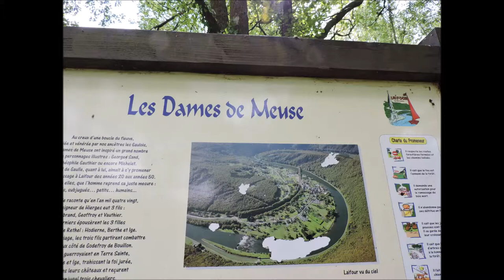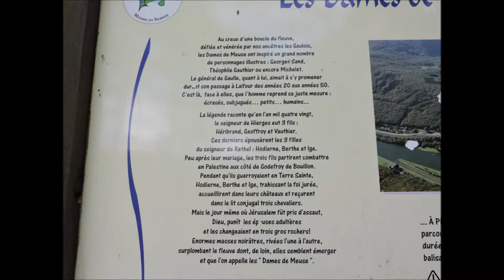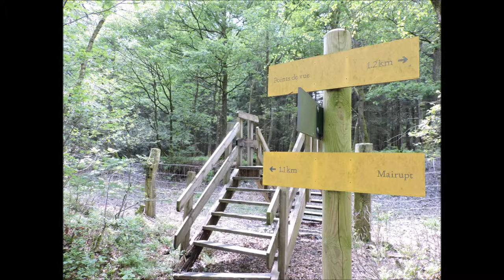Les Dames de Meuse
Une randonnée assez accidentée, des pierres qui roulent sous les chaussures mais une fin de parcours majestueuse. Le Site "Les Dames de Meuse est une jolie découverte, au-dessus d'une des nombreuses boucles de Meuse et du village de Laifour, dans le département des Ardennes. Bonne vision !